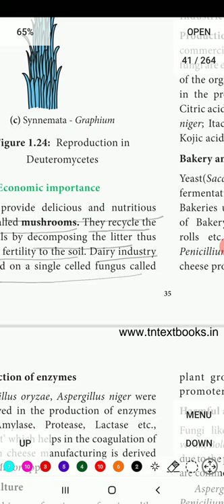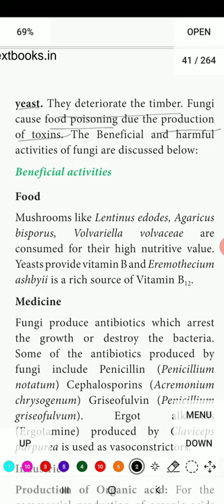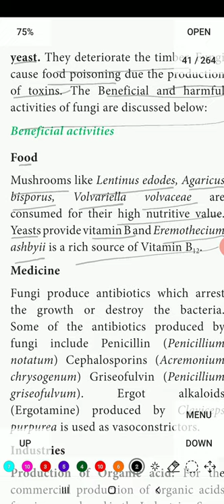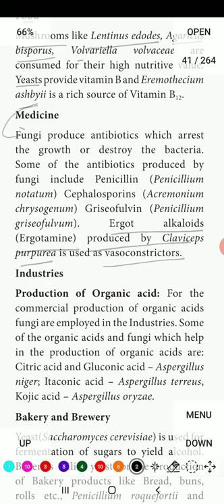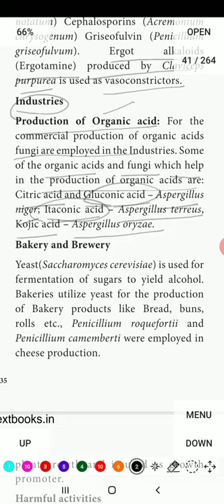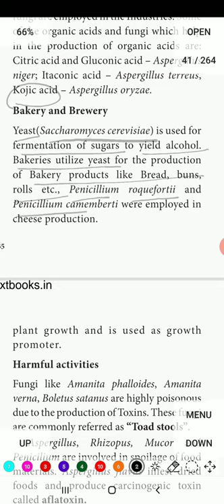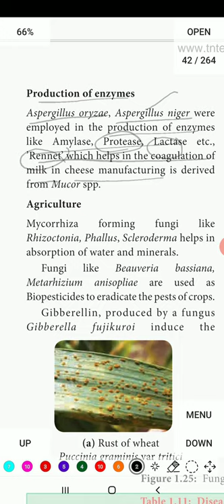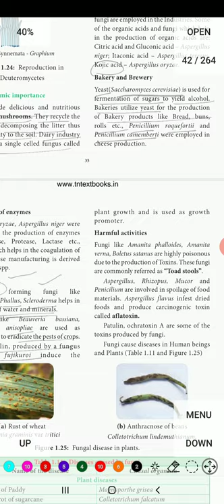Economic Importance of fungi... 11th Bio-Botany... Diversity of living world in tamil... 🙂